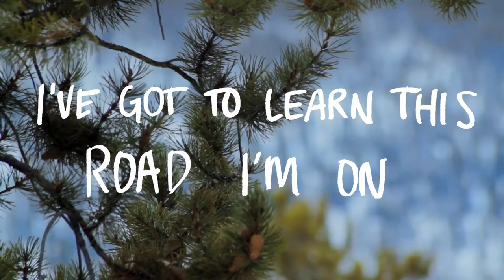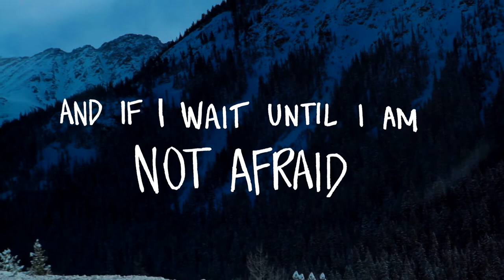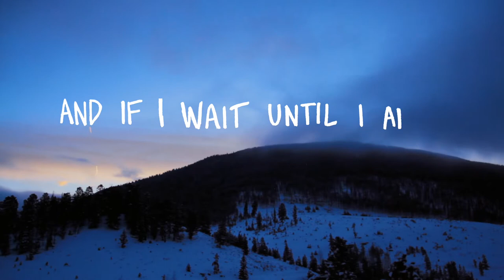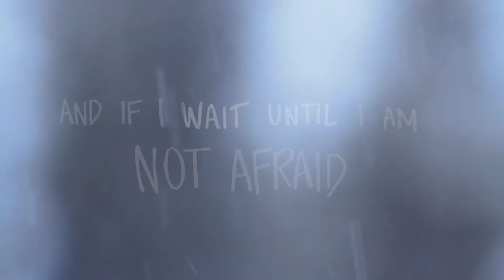1000 Feet - Michelle Mandico (Official Lyric Video)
Video created by Kristen Castro
Footage by Kirsten Castro and Allie Mac
Handwriting by Michelle Mandico